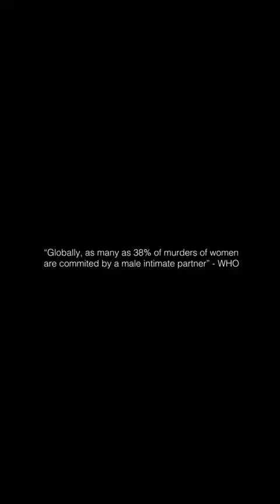I got Flowers Today ..... It's my Funral!!!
Video from Vivienne Ogboru